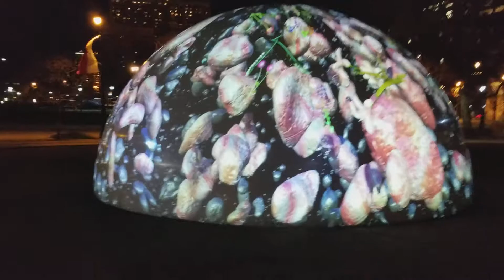Trippy dome Franklin institute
Strange dome